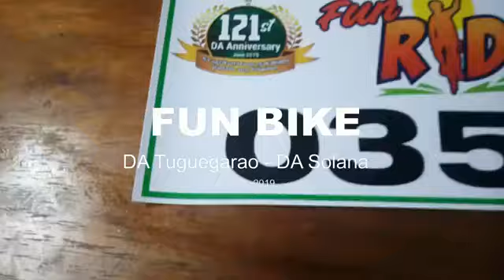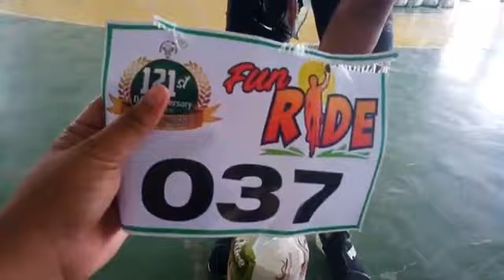Department of Agriculture 2019 - Fun Bike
Inabot ng halos 40 kms ang ikot ng Fun Bike na to. Nanggaling kami sa DA-Tuguegarao at umikot sa DA ng Solana Cagayan...Banayad lang ang ahon kaya di tayo nahirapan...
Maswerte din dahil panalo tayo ng samung kilong bigas at nabigyan pa ng mga buto ng mga gulay...YAHOO...pwede na pang pinakbet